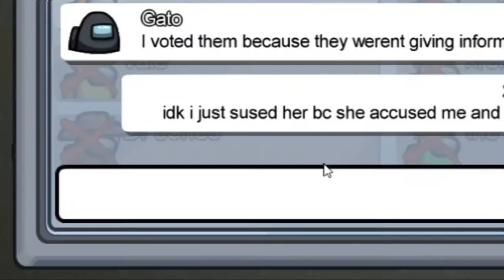AMONG US BUT I ACTUALLY POP OFF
ayee a couple of imp wins ;)